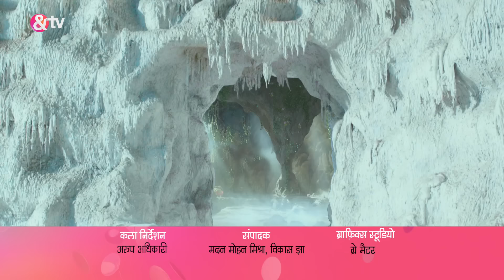Kya बाल Shiv Apne वास्तविक रूप में लौट पाएंगे? |Baal Shiv |Full Ep.135|30 May 22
"Bhringi Confesses Error to Shiva, Resulting in Mahadev and Parvati's Separation. Tadkasur, Through Meditation, Gains a Divine Weapon, Aiming to Employ It Against Dev."

Show Name : Paramavatar Shri Krishna
Producer/Star Cast : Vishal Karwal,Nirnay Samadhiya,Tarun Khanna
Episode No : 135

Paramavatar Shri Krishna is a Hindi mythological drama television series starring Nirnay Samadhiya, Vishal Karwal and Gulki Joshi. From being a mischievous child who stole Makhan, to being the protector of the world .

Click here  watch Webisode on YouTube ►PL_bx64ia-qJmSmfjF4NKoTZCe9toqLwOs